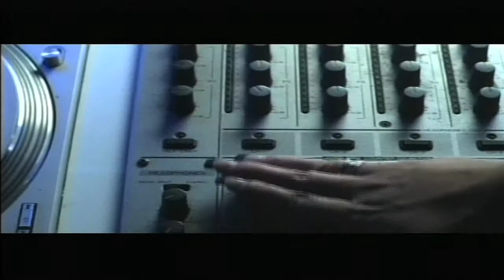LeToya ft Ludacris "Regret" (Official video) HD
LeToya ft Ludacris: "Regret" Official video